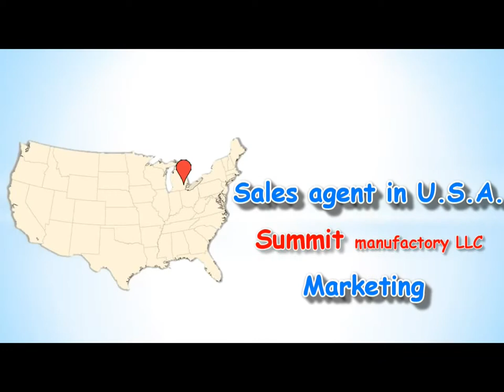德宙佑電全球市場介紹-Music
Detzo web cis vedio ,winding,soldering,turnkey solution.